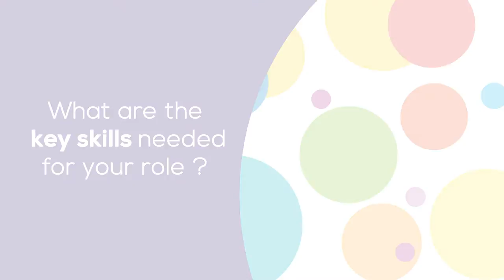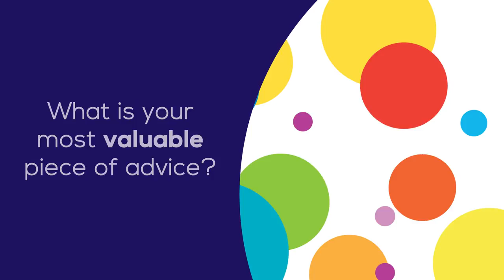Career in Art and Design...Taco Dibbits, Director of Collections at Rijksmuseum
People get excited when they discover how art relates to them. As the director of collections in Rijksmuseum, Taco is responsible for overseeing how to best present the collections to the public and preserve them for the future generations. To be able to communicate with different types of people and help them realise the importance and relevancy of a piece of art is a rewarding adventure.